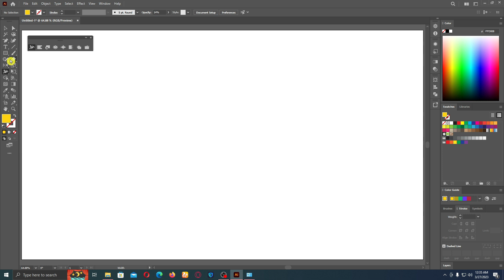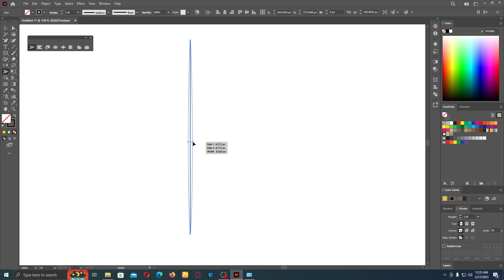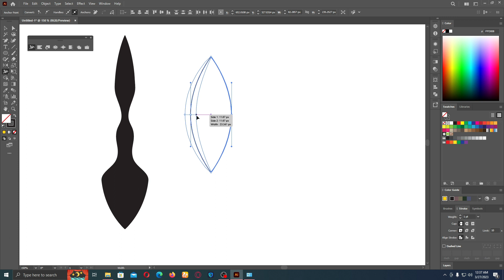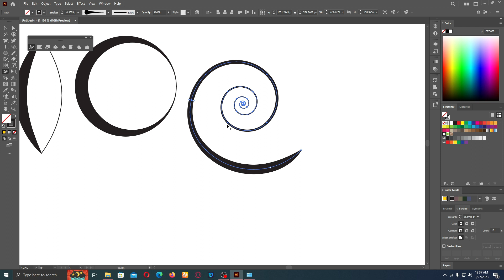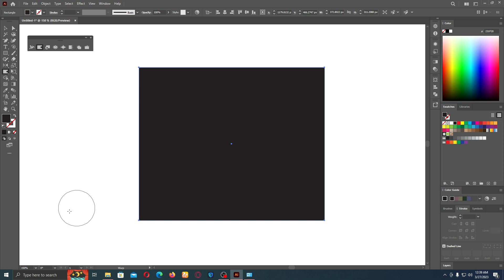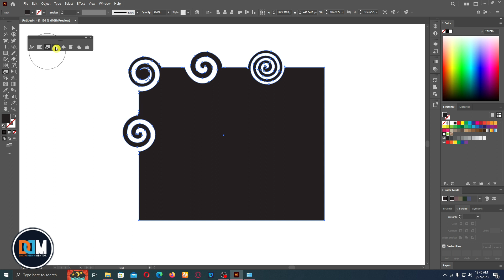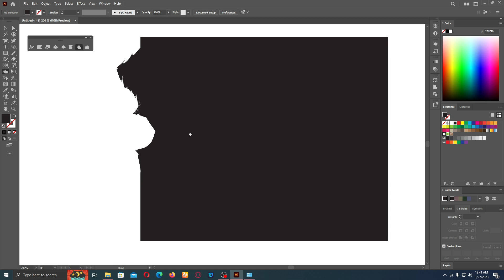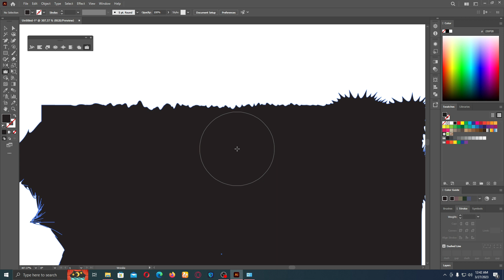Width, Wrap, Twirl, Pucker, Bloat, Scallop, Crystallize, Wrinkle Tool Adobe illustrator Class-20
Welcome to Adobe Illustrator Complete Course. In this video you will learn   about basics of Adobe Illustrator,  How to use width tool, wrap tool, twirl tool, pucker tool, scallop tool and wrinkle tool  in illustrator 2023